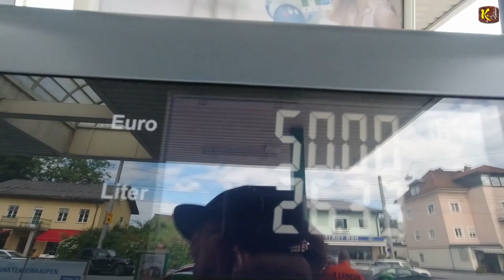Roadway to Police - Elvis beim Spott Sei Unser-Tankfest im Jahre des Herren 2022